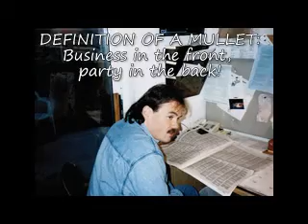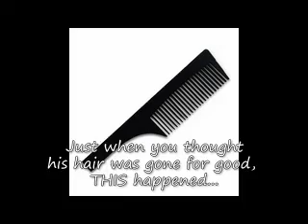The Follicle Factor - Graham's 20th @ Year NACL Roast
Special celebration of Graham's 20 years at NACL - 2010